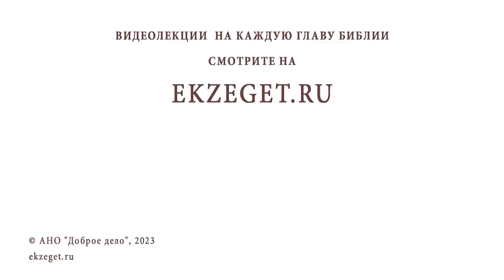ИМЯ МНЕ - ЛЕГИОН. Исцеление гадаринского бесноватого. Иеромонах Нектарий (Соколов)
Команда Экзегет.

Библейский портал Экзегет предлагает вашему вниманию цикл лекций иеромонаха Нектария (Соколова), насельника Троице-Сергиевой Лавры, о Святой Земле.
Тема сегодняшней лекции: "Имя мне – легион. Исцеление гадаринского бесноватого."

🔸  Одержимый духом злым
🔸  Ответ на вопрос Господа: "Имя мне – легион"
🔸  Исцеление гадаринского бесноватого
🔸  Свидетельство о могуществе и силе злых духов
🔸  Враждебность по отношению к человеку
🔸  Духовная брань
🔸  Почему Господь позволяет нечистым духам перейти в свиней?
🔸  Беззаконная предприимчивость
🔸  Человеческая греховность
🔸  Откровение в назидание
🔸  Курси. Часовня в честь события исцеления бесноватого
🔸  Раскопки древнего монастыря